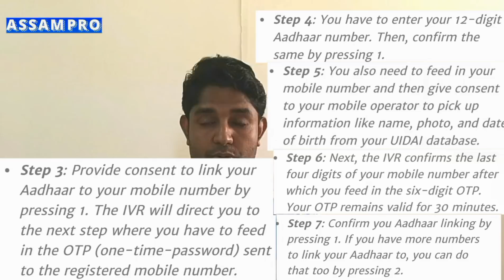How to link Aadhaar card with sim card? Sim card link with Aadhaar. Assamese video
How to link Aadhaar card with sim card? If you want to link Sim card link with Aadhaar card you can call 14546 and follow IVRS or Interactive voice response system and enter your 12 digit Aadhaar number and get OTP. After inter your OTP you will successfully registered your sim with Aadhaar. For more information please watch this video.